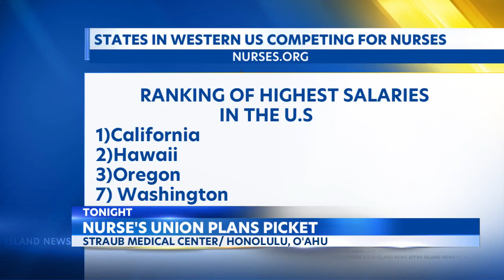Straub nurses plan to picket again as contract negotiations drag on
Nurses at Straub Hospital plan to picket on Tuesday. As they continue to head into work at Straub Medical Center, they head into what some may call a not-so-ideal scenario. The nurses have been working without a contract since Nov. 1.